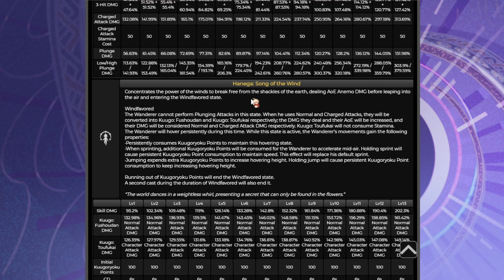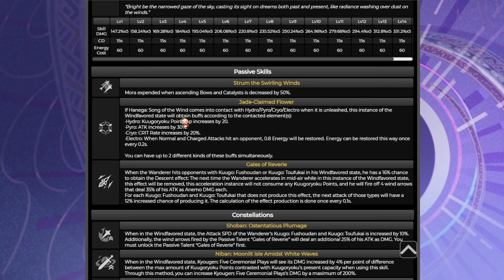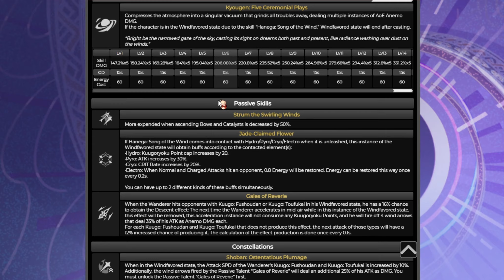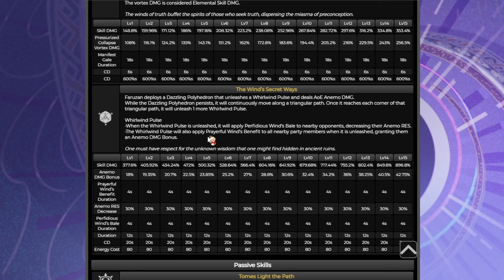Genshin 3.3 Discussion & Thoughts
Discussing my thoughts on the content of 3.3 in Genshin Impact. Is there anything more to be said lol? Time to experience Minecraft Creative Mode on Genshin.

Iwatodai Dorm - Persona 3